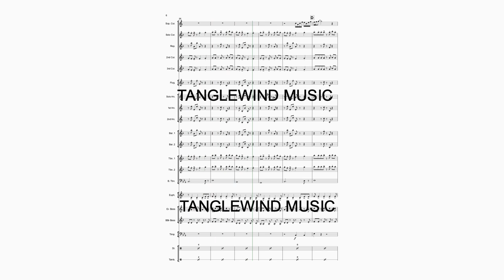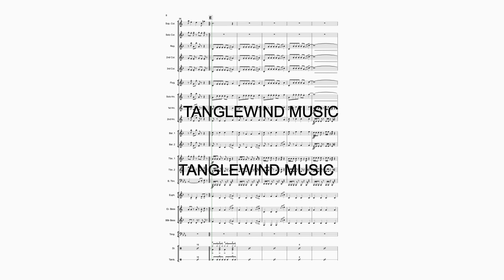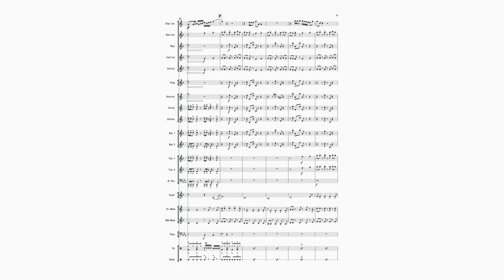UKRAINIAN DANCES No 3 by Stephen Roberts for brass band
3. Wedding Song
A kalyna ne verba
"A guelder rose is not a willow". Popular with young
Ukrainians and here presented as a techno dance
Available from Tanglewind Music